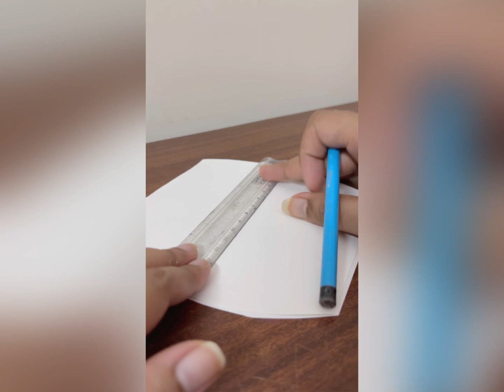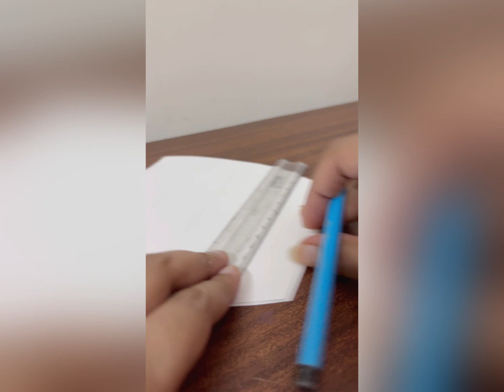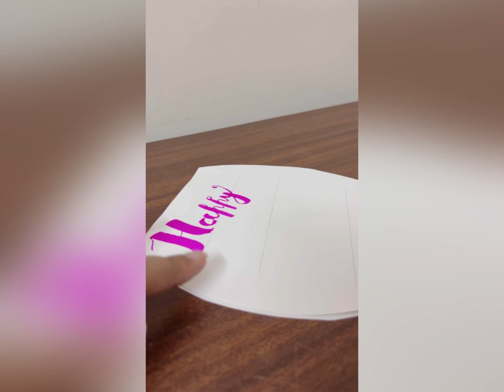Happy birthday card|for mom/mama|DIY|Calegraphy writing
Hi guys. Want to learn Calegraphy? Want me to make videos to teach you.